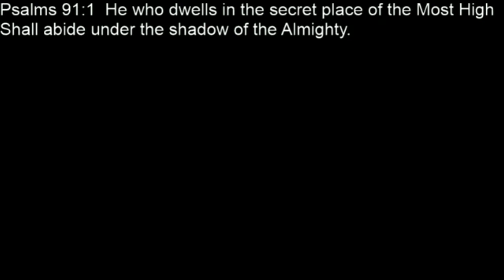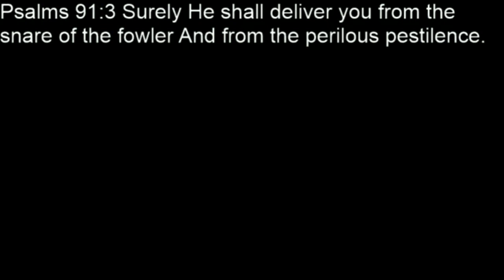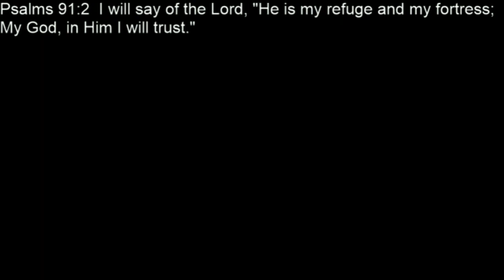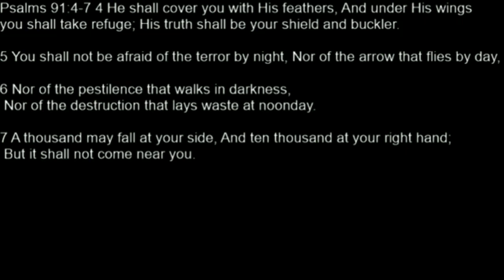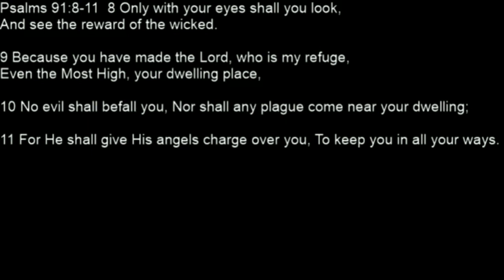You Are Protected- Psalms 91 Apostle Steven Lillard ( Audio)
Kingdom Empowerment for the New Era-